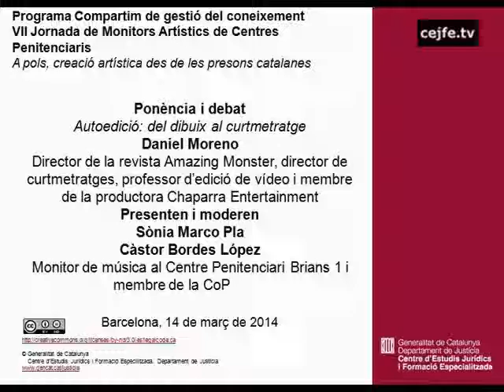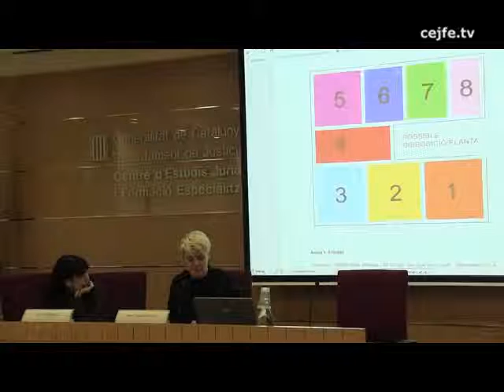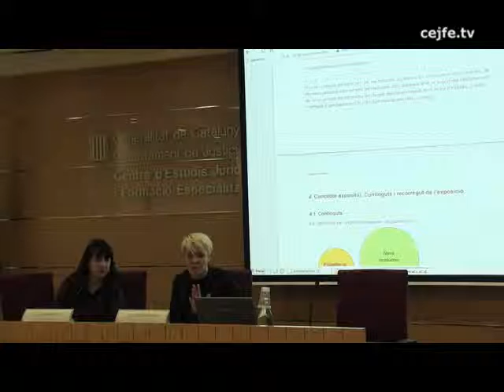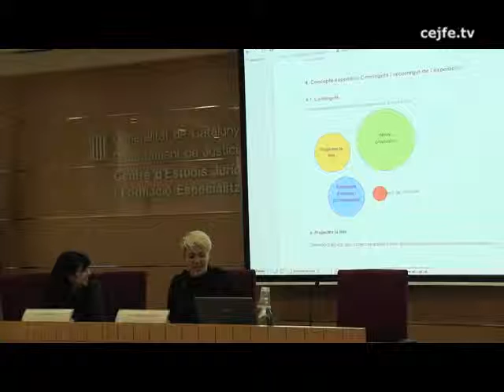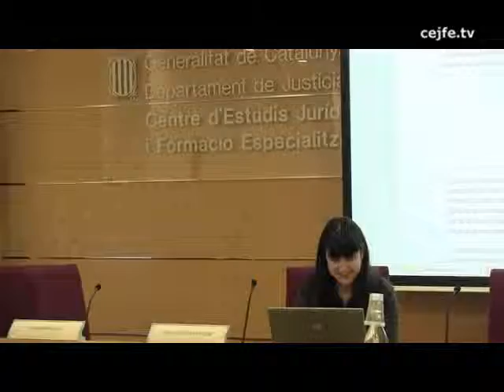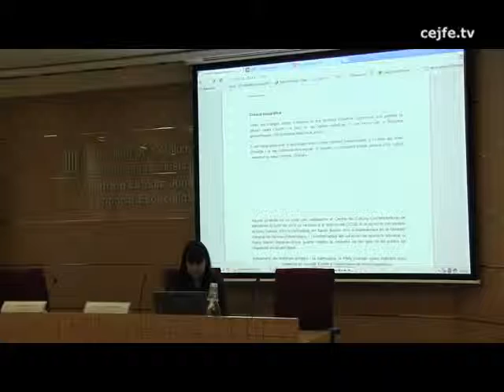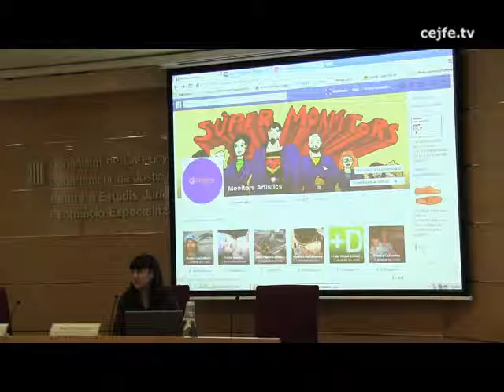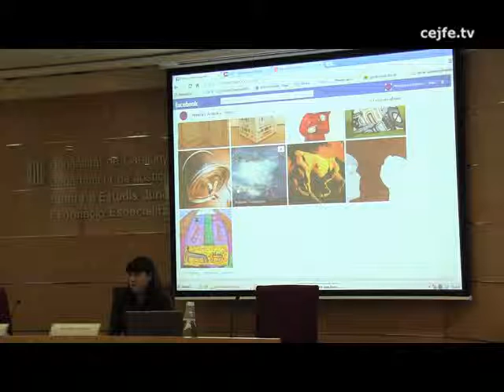Producte treball col·laboratiu. A pols, creació artística des de les presons cat. M.Cuesta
Presentació del producte de treball col·laboratiu de la CoP de monitors artístics de centres penitenciaris. A pols, creació artística des de les presons catalanes. Mery Cuesta i Sonia Marco
VII Jornada de Monitors artístics de centres penitenciaris.